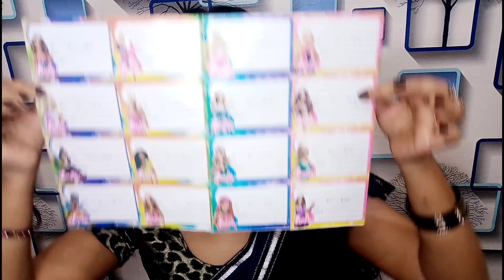Requested Video | Gagtalk Challenge With School Book Name Slip😷😥Challenge Video | Pooja Beauty Vlogs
Instagram I'd:- Pooja_Singh62